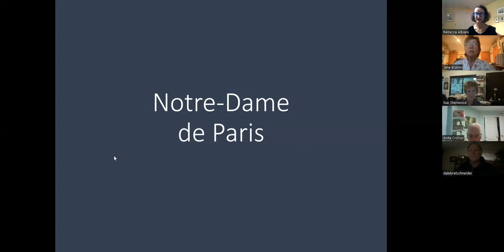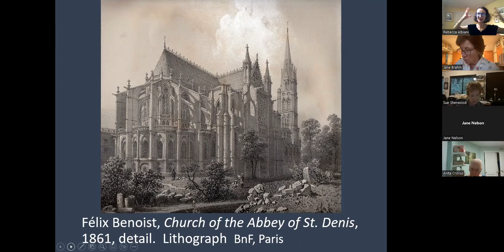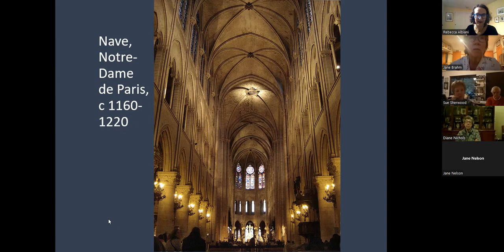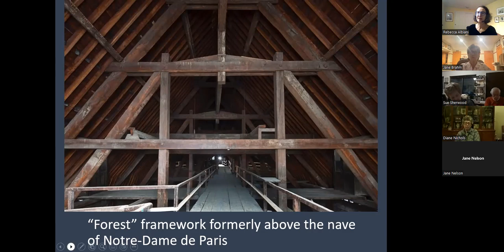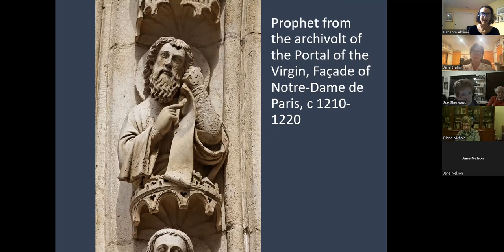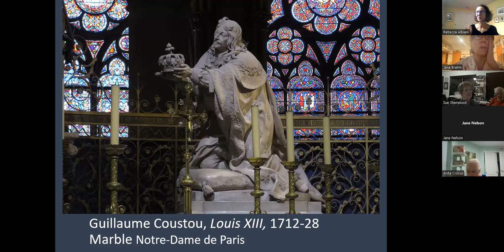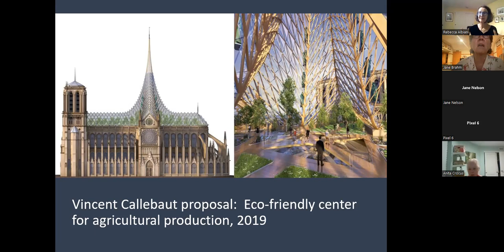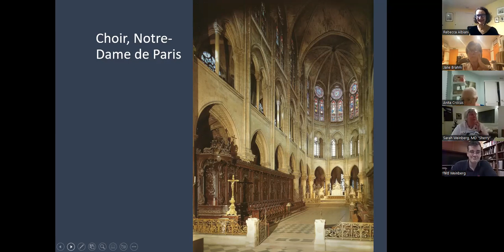Notre Dame de Paris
In this French Art Lecture for the Mercer Island Sister City Association, Rebecca Albiani introduces us to the architecture and history of the famous cathedral at the heart of Paris, Notre Dame.  She ends by discussing the disastrous 2019 conflagration that severely damaged the building and the reconstruction efforts to date.